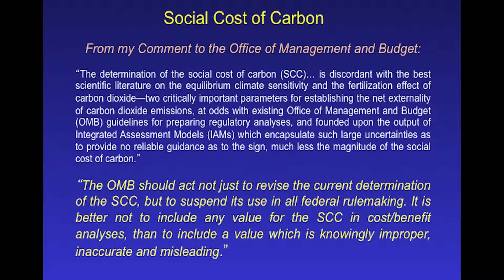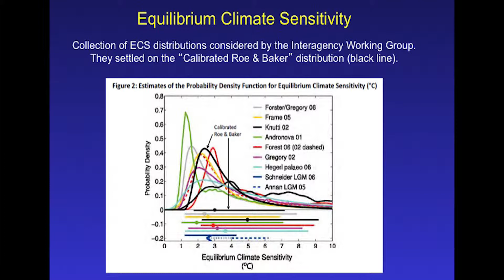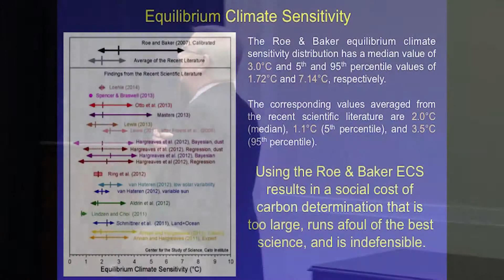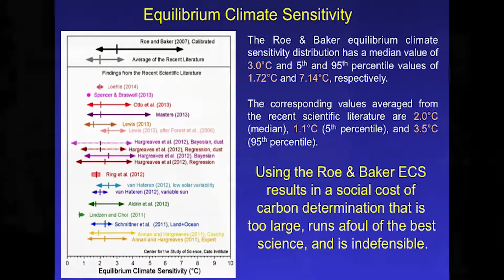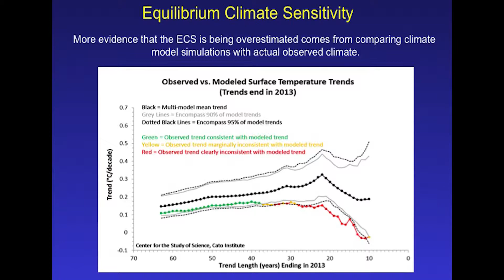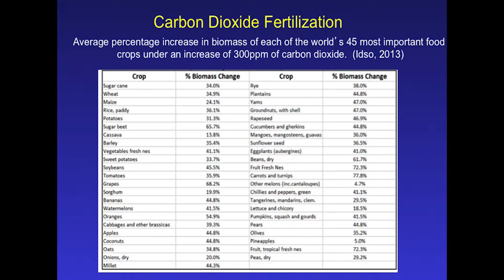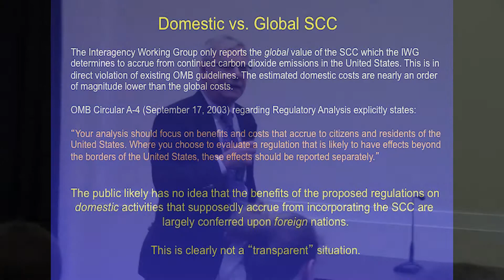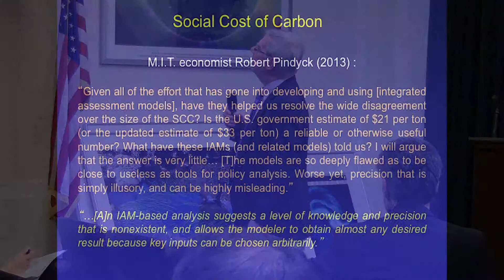Patrick Michaels Discussing the Social Cost of Carbon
On February 26, the George C. Marshall Institute  hosted a discussion of the Social Cost of Carbon, which is a tool used by the Environmental Protection Agency (EPA) to calculate the benefits of carbon dioxide reductions (see here for details) and thereby justify new regulations limiting fossil fuel use.

SCC calculations are contentious.  They rely on the uncertain projections of climate change models to calculate the long-term impacts of CO2, while largely downplaying prospective and known benefits.  They are highly sensitive to changing key assumptions, such as the discount rate (or the present value of a future value) or the time horizon.

Yet, the EPA is using the tool to establish regulations on emissions from power plants, motor vehicles, and manufacturing facilities.

The Institute has assembled a panel to discuss the SCC, how it is derived, and its limitations.  Panelists included:

 Dr. Patrick Michaels, Director of the Center for the Study of Science at the Cato Institute.

Dr. David Kreutzer, Research Fellow in Energy Economics and Climate Change at The Heritage Foundation

Dr. Roger Bezdek, President, Management Information Services.